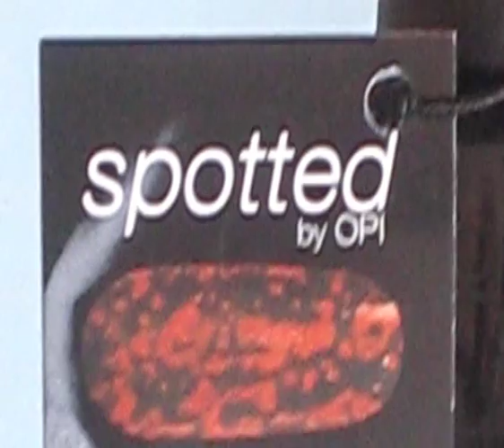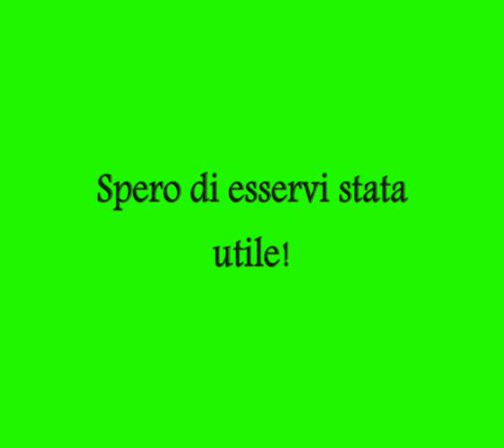Video Swatch "OPI - Black Spotted". [Special Thanks to Krystal86pt].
Per il mio compleanno (qualche mese fa) la mia amica Paola (Krystal86pt su YouTube) mi ha regalato una gift card di Sephora, raccomandandomi di acquistare qualcosa di strano e di originale!  Così, dopo mille esitazioni, ho deciso di acquistare, dalla Collezione "The Amazing Spiderman" di OPI, il "BLACK SPOTTED"!!!  Vi mostro la sua applicazione e lo swatch! Grazie Paola!!!

For my birthday (some months ago) my friend Paola (Krystal86pt on YouTube) gifted me a Sephora' s Gift card, warning me to buy something strange and original!!!
So, after thousand hesitations, I decided to buy, from "The Amazing Spiderman" Collection by OPI, the "Black Spotted" nail polish!!! I show you its application and its swatch! Thank you Paola!!!

Music credits to:
Artists: P.P. Sound
Song: Dreaming (blues cut)
Album: Dreaming of America.
Legally downloaded from Jamendo.com  and authorized by the artist.